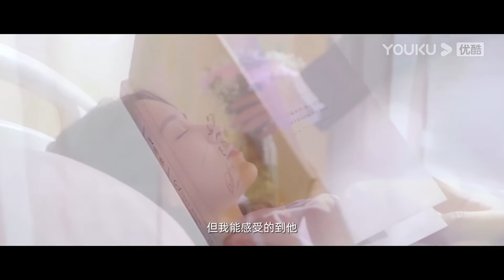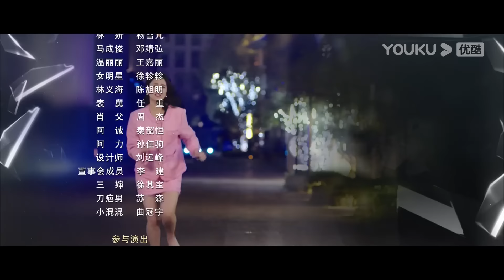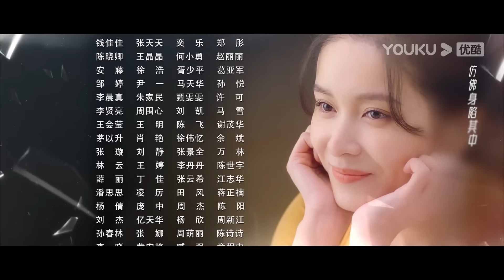[THUYẾT MINH] Phản Kích Lãng Mạn | Tập 15 | Phim Tình Cảm | Quách Già Nam/Dương Tuyết Nhi | YOUKU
[Phản Kich Lãng Mạn]: Lâm Nghiên, cô chủ của Lâm Thị bị chồng chưa cưới phản bội vào đúng ngày tổ chức hôn lễ và không may ngã khỏi tầng lầu. Ba năm sau, Lâm Nghiên bất ngờ tỉnh lại và quyết tâm báo thù, giành lại tài sản của gia tộc. Mỗi bước đi trên con đường phục thù đều khó khăn nguy hiểm. May thay cô gặp được vệ sĩ cũ của bố mình là Tiêu Mạch, hai người kề vai sát cánh, hạ gục gã đàn ông khốn nạn, xử lý ả tình nhân, tạo ra màn phản công ngọt ngào. Nhưng cùng với sự thăng hoa của tình yêu, thân phận thật sự của Tiêu Mạch cũng không hề đơn giản. Có lẽ tình yêu đích thực là một loại “thuốc độc”…

00:00 Website youku.tv International đã có mặt!
02:00 Tải APP YOUKU để theo dõi chương trình yêu thích của bạn